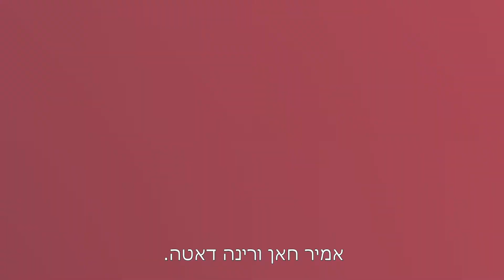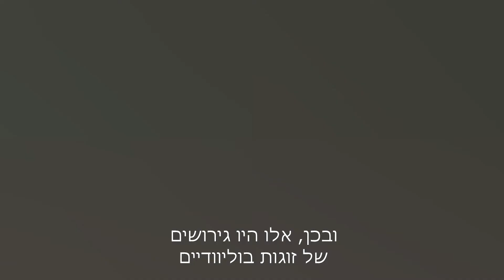כוכבים גדולים מבוליווד שהתגרשו לאחר שנים רבות של נישואין